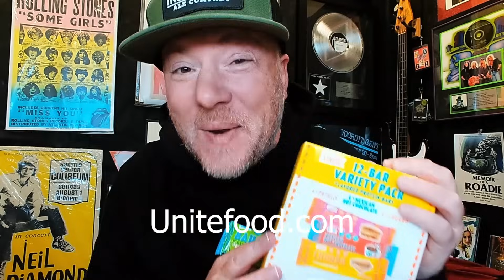Making a BAND-MAID Fan... Phillip Kriz!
This are Phillip Kriz's reactions to watching BAND-MAID / onset (Official Live Video) and BAND-MAID / DOMINATION (Official Live Video) for the first time.

Phillip Kriz is a FOH / System Engineer / Audio Crew Chief.  He has toured with Green Day, KISS, Paul Simon, Guns N' Roses, Jay Z, Justin Timberlake, Carrie Underwood, & Queen w/ Adam Lambert.  In addition, Phillip is the author of the book The Roadie Cartel.

Link to my book Memoir of a Roadie: